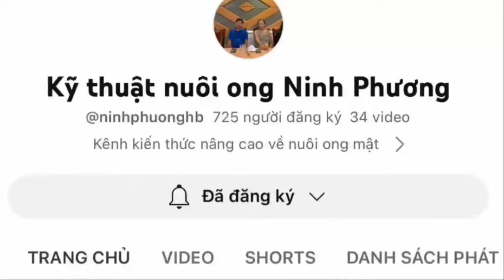HƯỚNG DẪN TỶ MỶ THU GOM MŨ CHÚA TỰ NHIÊN,VÀO ĐÀN NUÔI DƯỠNG,SỬ DỤNG DẦN RẤT TỐT